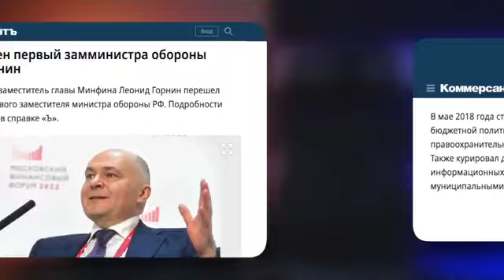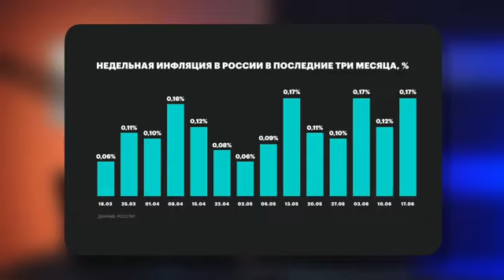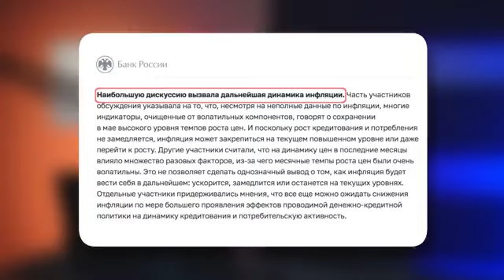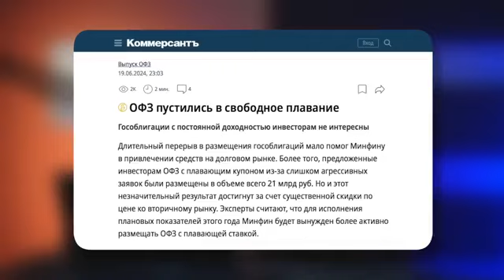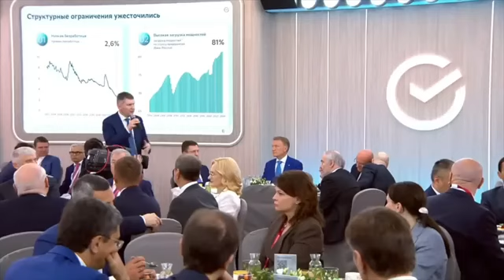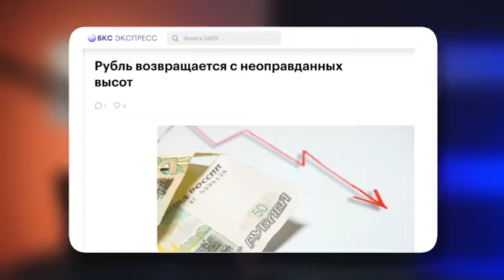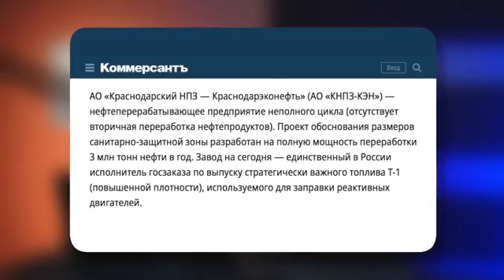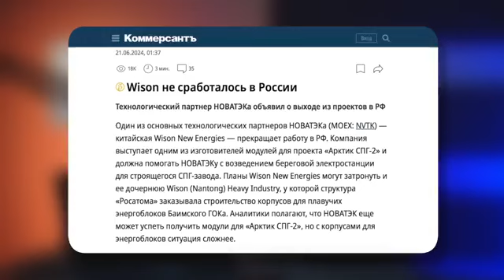9convert com БЕЛОУСОВ ОБРЕЧЕН НАБИУЛЛИНА СДАЛАСЬ СТАВКУ ПОВЫСЯТ Милов о российской экономике 360p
БЕЛОУСОВ ОБРЕЧЕН НАБИУЛЛИНА СДАЛАСЬ СТАВКУ